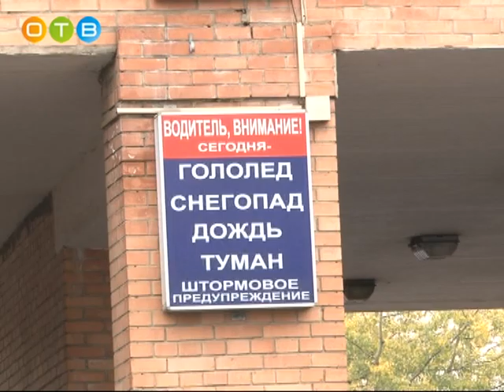Контртеррористические учения в Одинцовском ПАТП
В Одинцовском Пассажирском автотранспортном предприятии прошли плановые антитеррористические учения. В них были задействованы работники ПАТП, Единая дежурно-диспетчерская служба, сотрудники экстренных служб и правоохранительных органов.